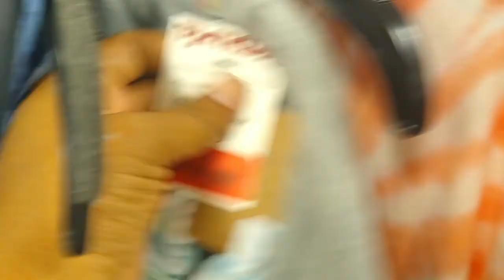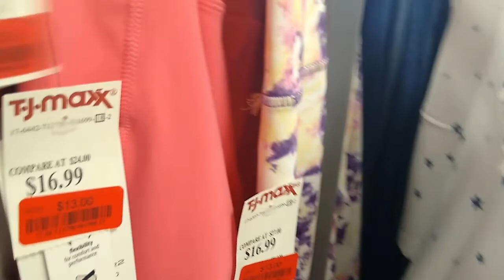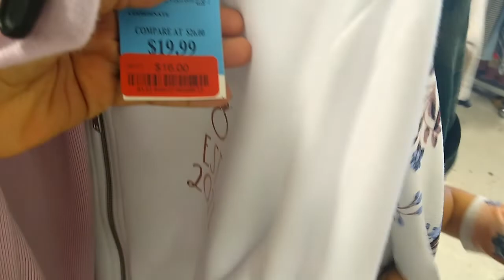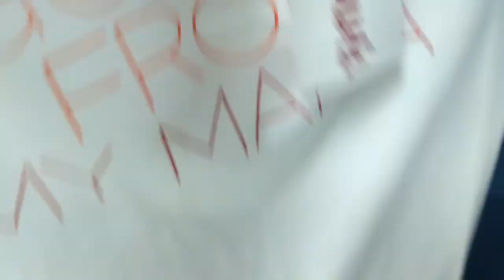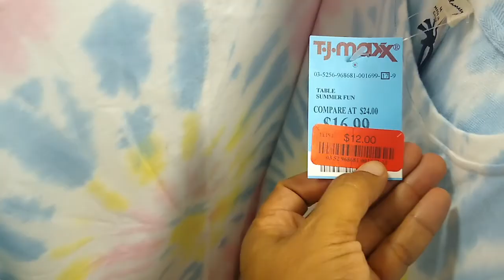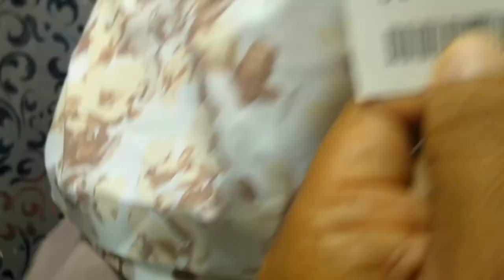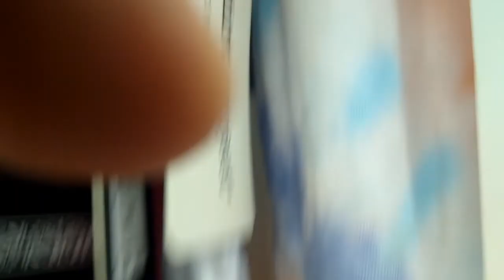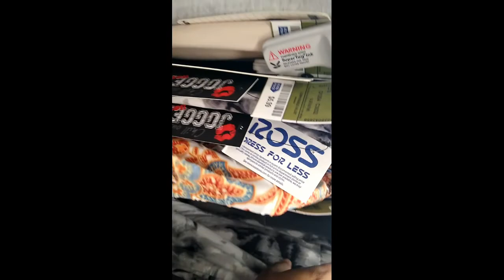OUTLETS SAN DIEGO LAS AMERICAS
COMPRANDO ROPA EN OUTLETS LAS AMERICAS SAN DIEGO, ESPERO LES GUSTE EL VIDEO AMIGOS.